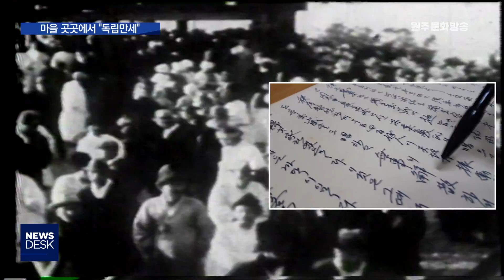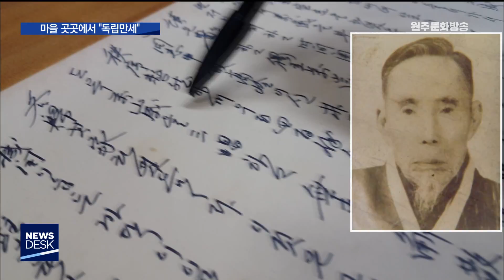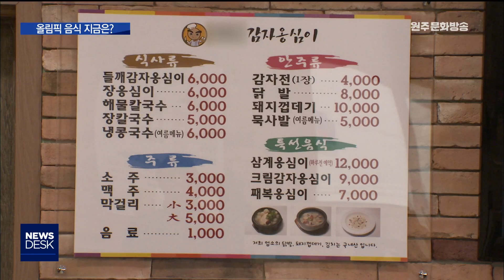2019. 2. 6 뉴스데스크 원주